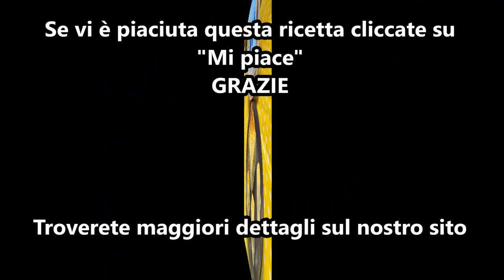Frittata al forno con zucchine e ricotta per bimby TM6 TM5 TM31 TM21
Ingredienti:
500 g di zucchine tagliate a rondelle e lessate
8 uova
400 g di ricotta
80 g di parmigiano grattugiato + q.b.